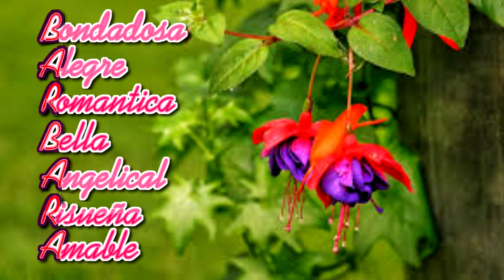Felicitación Nombre Mujer BARBARA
Felicitación Nombre Barbara
Día Celebración Onomástica Diciembre 4